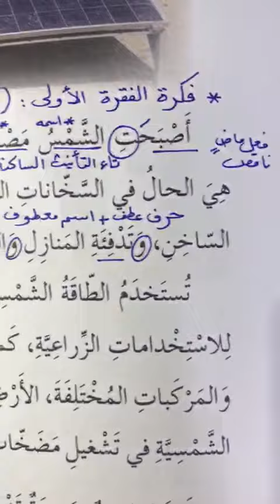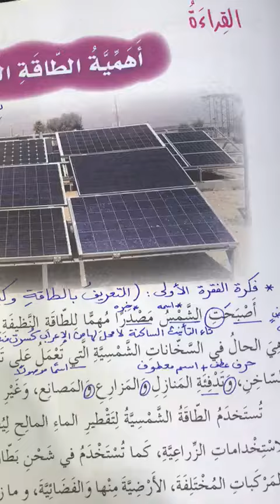شرح درس الطاقة الشمسية وتحليله/اللغة العربية/الفقرة الأولى جزء١/الصف السادس